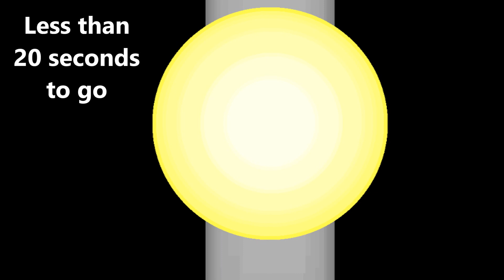New Year's Song 2020 - Happy New Year!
Happy New Year everyone! This is my new original song for New Year's. We're entering a new decade and so I'm sharing my new original song, the 17th of my warped music songs. This was possibly the simplest of my new warped music songs but I just wanted something simple and straightforward to wish all of you a happy new year and to thank you for continuing to be such awesome friends and supporters. Tell me what you're doing for the new year and if you have any new year's resolutions? This apparently is the first true New Year's song I did. Really weird to think considering I've done songs for just about every holiday. It was fun to add in all the other things like the ball dropping and the fun little countdown timer. Hope you like this! It's a lot different from Auld Lang Syne and Dick Clark's New Years Rockin' Eve. It's just something simple and straightforward to thank everyone here. I hope 2020 is just as good as 2019 was! Happy 2020's!